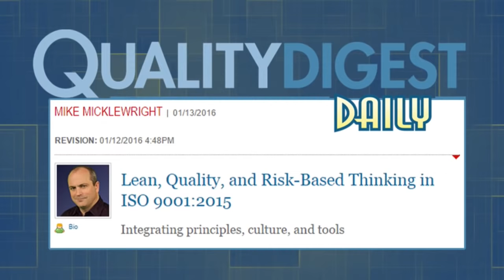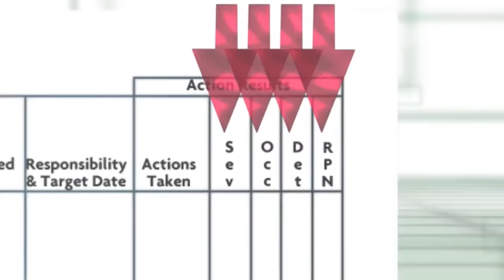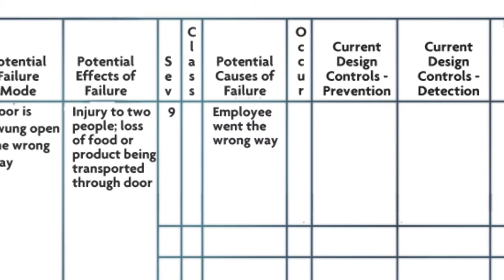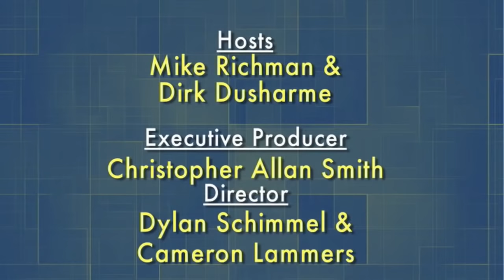Quality Digest LIVE, January 15, 2016 - Improving gun safety with force measurement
Improving Gun Safety With Force Measurement

Quality Digest LIVE can be seen every Friday at 11 am Pacific, 2 pm Eastern. or recorded at QualityDigest.com. You can also listen to the show in podcast form on iTunes

To email your questions to Quality Digest LIVE